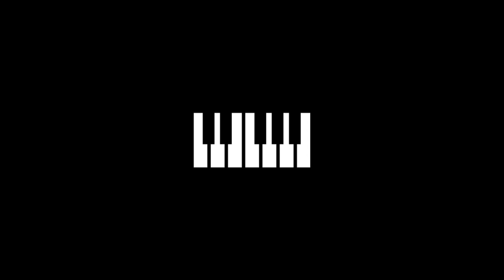[FREE] Trap Type Beat - "Cradle" | Free Type Beat 2021 | Trap Instrumental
Prod. by Hell Bandit

🎧 This beat is free for non-profit use. If you use it, you must credit me (prod. Hell Bandit). For profite purposes please purchase a lease.